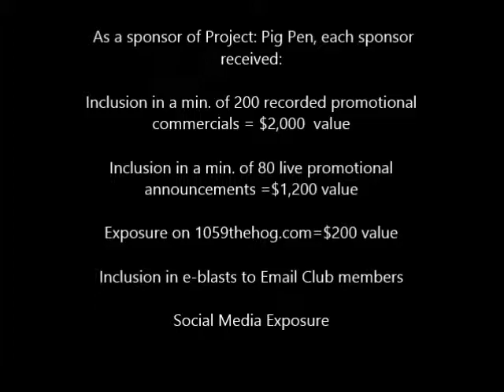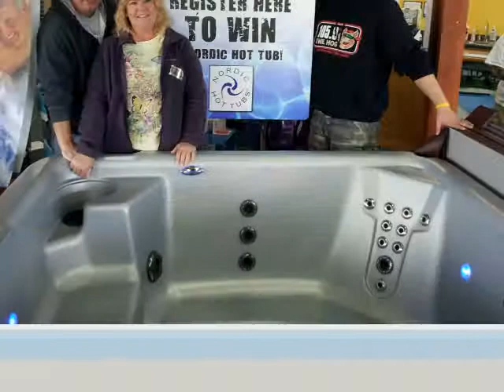105.9 THE HOG's Project Pig Pen 2013